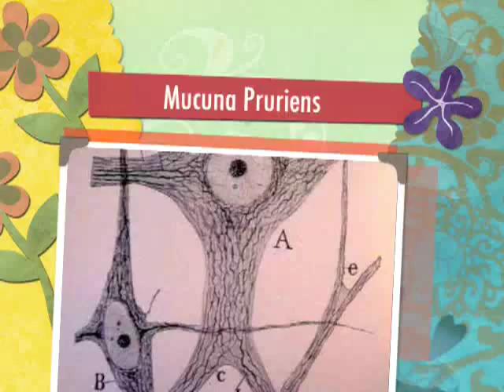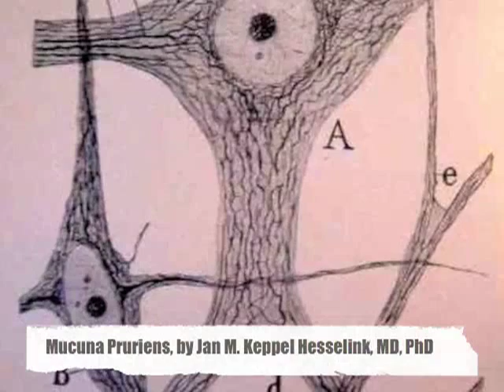Mucuna Pruriens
The seed powder of the leguminous plant, Mucuna pruriens has long been used in traditional Ayurvedic Indian medicine for diseases including parkinsonism. We have assessed the clinical effects and levodopa (L-dopa) pharmacokinetics following two different doses of mucuna preparation and compared them with standard L-dopa/carbidopa (LD/CD). Professor Jan Keppel Hesselink discusses pros and cons, and pitfals of the use of Mucuna.

Mucuna pruriens is een plant waarvan bestanddelen deel uitmaken van tenminste 200 verschillende ayurvedische preparaten. In India is Mucuna pruriens vooral bekend als Kapikachhu. Alle delen van de plant kennen medicinale toepassingen. Er is een veelheid van toepassingen bekend, varierend van potentieverhoging, vruchtbaarheidsverbetering bij mannen, antigif voor slangebeten tot en met de ziekte van Parkinson. De plant is verder ook bekend onder de namen Picapica, Kapikachu, Yerepe, Yoruba, Atmagupta, Common Cowitch, Velvet bean, Fluweelboon en Cowhage. Vooral voor patienten met de ziekte van Parkinson is dit preparaat zeer interessant.